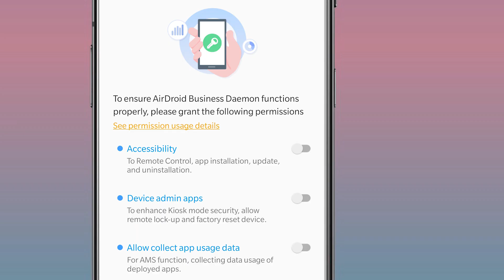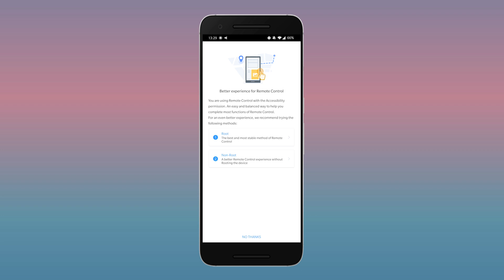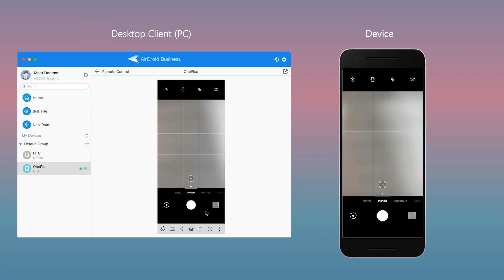Control Your Android Devices with "Easy Remote Control" - AirDroid Business MDM Solution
This video shows how Easy Remote Control allows you to control your devices quickly after enrollment with AirDroid Business. By utilizing the Android Accessibility, setting up a device for AirDroid Business Remote Control is easier than ever! AirDroid Business offers 3 ways to set up remote access, including root, non-root, and the newly developed ‘Easy Remote Control’ for various businesses and different scenarios. Watch to figure out if Easy Remote Control fits your business!

Interested in learning more about how you could elevate your business with AirDroid Business?

Read our help center articles to dive deeper
✦ Easy Remote Control - No Fuss Setup for Non-Rooted Devices
✦ Getting Started Part 3: The Applications of AirDroid Business and Where to Download Them
✦ Remote Control - What are the features and how do I use it?